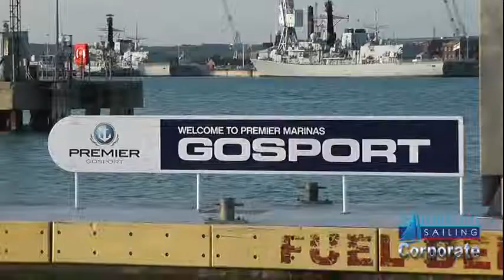Waterfront Sailing Round The Island Race 2014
Waterfront Sailing and the RTIR 2014